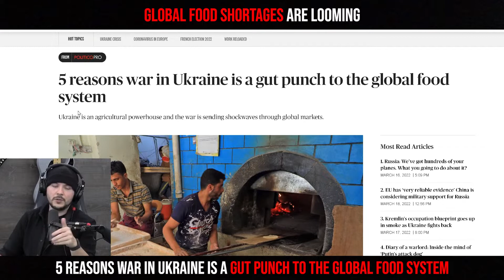Global Food Shortages Are Looming